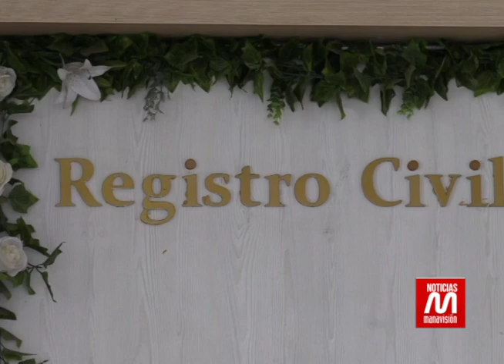En la provincia se han registrado 107 matrimonios igualitarios desde el año 2019